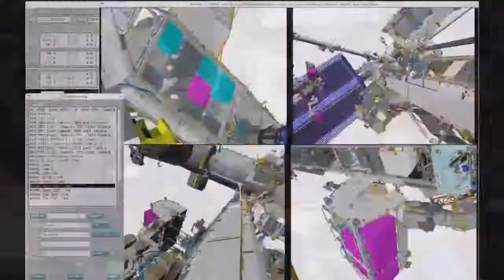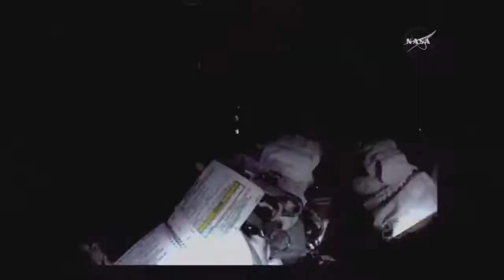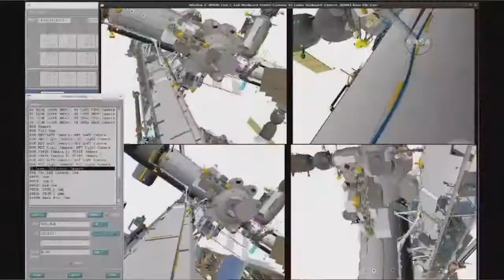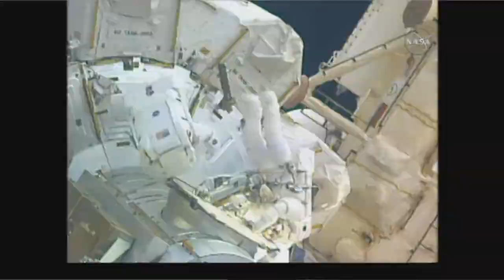Timelapse US Spacewalk 39 - Expedition 50 EVA x16